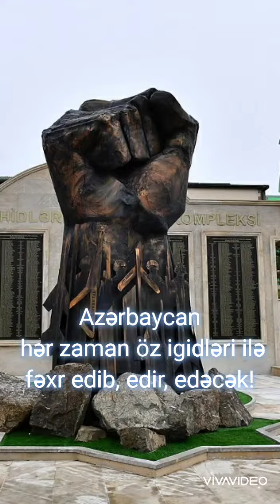Azərbaycan igidləri ilə hər zaman fıxr edib, edir, edıcək!